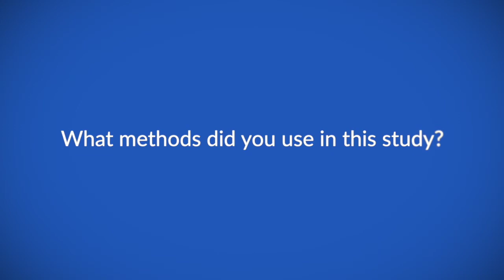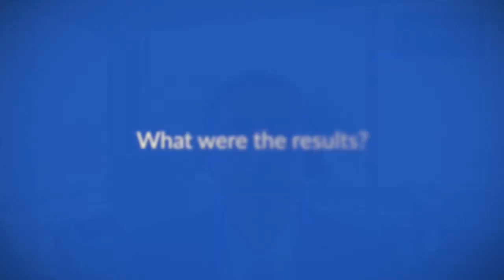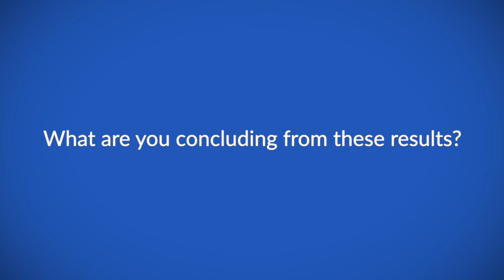First-in-class STAMP inhibitor asciminib in patients with CML harbouring the T315I mutation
Dr Jorge Cortes speaks to ecancer about a study he presented at the virtual ASH 2020 meeting on the use of the first-in-class STAMP inhibitor asciminib in patients with CML harbouring the T315I mutation.

He reports the 52 patients treated had an MMR rate of 47%, with patients previously treated with ponatinib fairing worse than those that had not been.

Dr Cortes believes that the results who a very active drug in this context with good responses even in ponatinib treated patients.